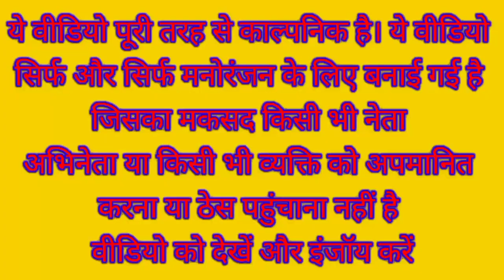मोदी योगी ओर अखिलेश ने शुरू किया ईंट बनाने का काम | Modi Yogi Akhilesh funny video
kushti
dangal video
kushti video
khesari lal yadav_new_song
funny_yaari2.0 Comedy video kaise banaye
Ashish music
Kalu comedy
Pooja dotasra
Puja dotasra
Sunil comedian
Sunil comedy
Rajasthani comedy
Miss you Rani
Marwadi comedy

Modi Yogi Akhilesh funny comedy video

Winter labor